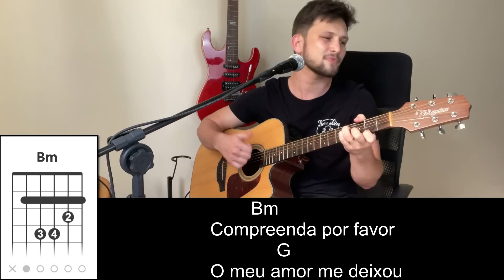Pout Pourri Zé Neto e Cristiano - Aula de Violão Sertanejo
Fala moçada! Hoje você vai aprender como tocar esse pout Pourri Zé Neto e Cristiano - Aula de Violão Sertanejo
-Adquira 50 cifras simplificadas em PDF e ajude o canal a continuar com os vídeos e ir melhorando sempre!

Curso para iniciantes aprenderem do zero ou se aperfeiçoarem!

Como Tocar Amigo taxista - Zé Neto e Cristiano
Como Tocar Seu Policia @zncoficial

Aula de violão: Pout pourri, como tocar zé neto e cristiano, como tocar amigo taxista fácil no violão, dica de violão
Nessa aula de violão ensinei como tocar seu policia simplificada,

Cifra amigo taxista e cifra seu policia